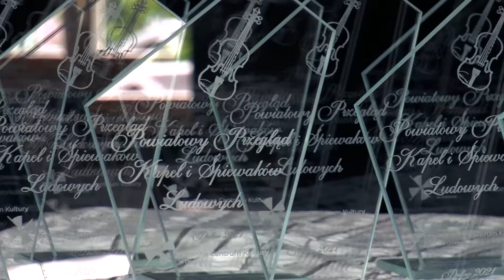Powiatowy Przegląd Kapel i Śpiewaków Ludowych w Drelowie